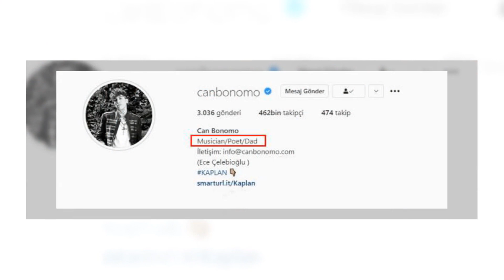Güzel Oyuncu Öykü Karayel Ve Can Bonomo Çiftinin Bebekleri Dünyaya Geldi